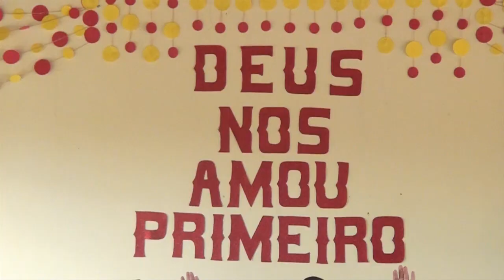RETIRO DE CARNAVAL PARÓQUIA SANTO ANTONIO